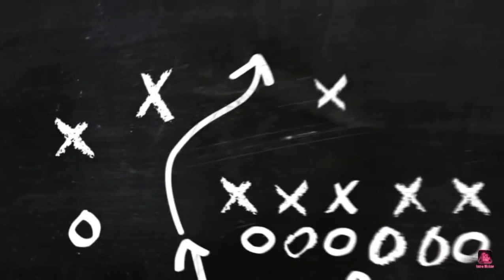Descent from the mountain by bicycle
Descent from the mountain by bicycle from the forest